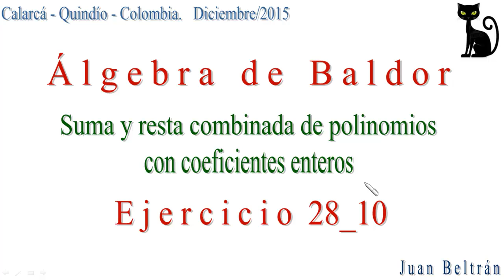Suma y resta combinadas de polinomios. Baldor 28_10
Suma y resta combinadas de polinomios con coeficientes enteros. Suma y resta de polinomios.